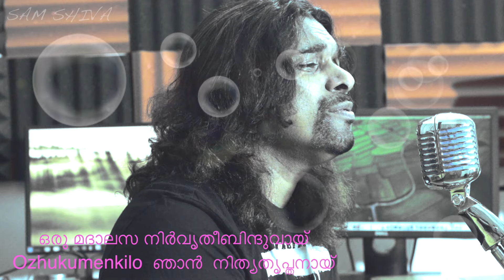Anagha Sankalpa Gayike| Sam Shiva |അനഘസങ്കൽപ്പ ഗായികേ മാനസ |Cover|G.Devarajan|Yesudas|Nostalgia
Anagha Sankalpa Gayike| Sam Shiva |അനഘസങ്കൽപ്പ ഗായികേ മാനസ |Cover|G.Devarajan|Jesudas

ORIGINAL SONG CREDITS:
Anakasankalpa · K J Yesudas
Anakasankalpa